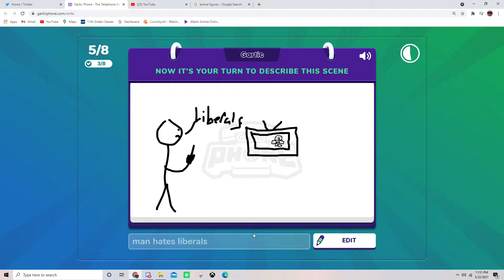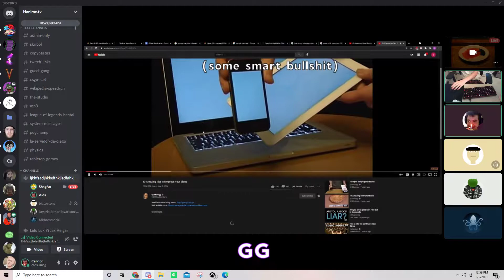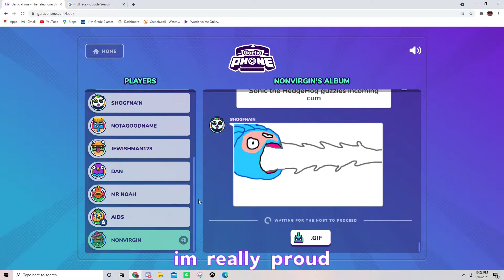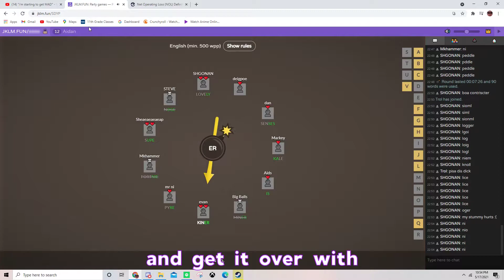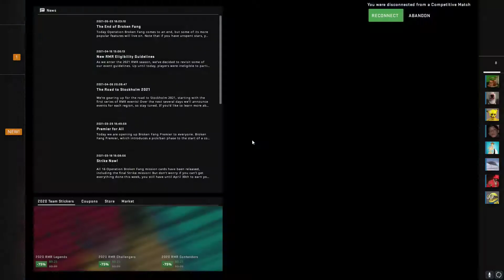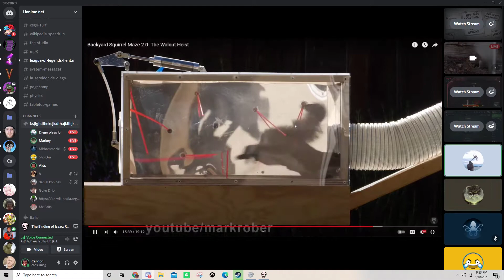this is funny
funny moments with friends